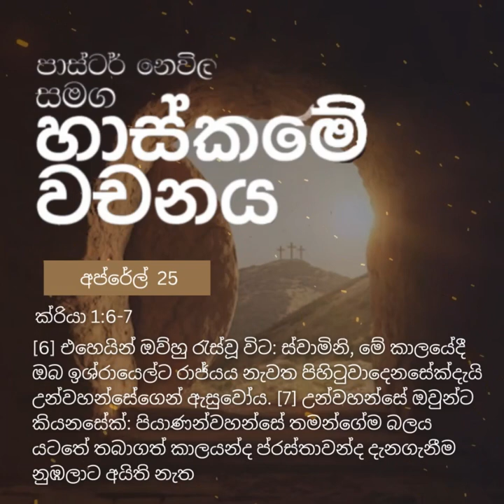හාස්කමේ වචනය 25 අප්‍රේල් 2024